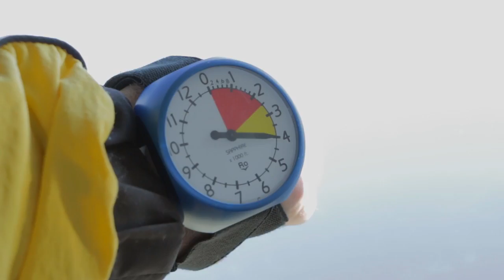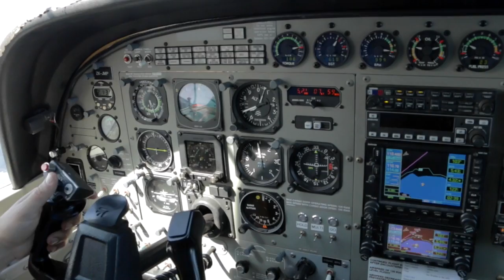SOPHIE - 301016 - SOPHIE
SOPHIE - Taupo Tandem Skydiving - SOPHIE